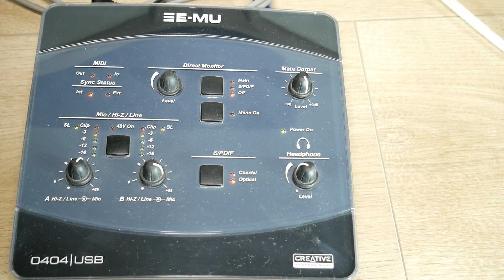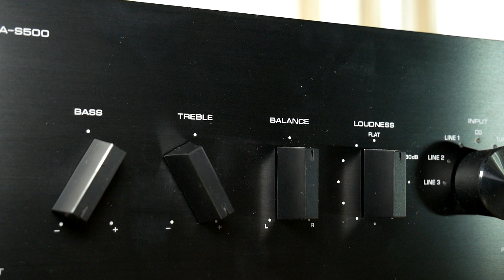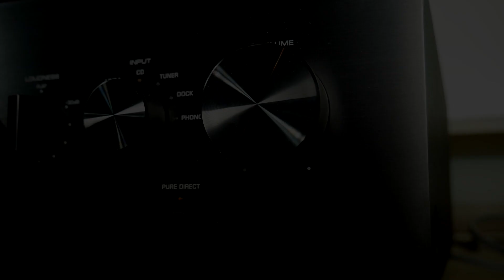Monitor Audio BR6 + Yamaha A-S500 sound & bass excursion test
Soundcheck: Monitor Audio Bronze BR6 stereo 2.5-way Hi-Fi speakers - floorstanding loudspeakers + Yamaha A-S500 stereo integrated amplifier music sound & bass excursion test high quality HQ record with Zoom H1. For sound source I use Dell laptop with Creative E-Mu 0404 USB sound card - audio interface. Music player is Foobar2000 freeware audio player. Excellent sound performance combo for good price. Second hand cost around $400-600, that give you detailed and powerful sound playback experience. For these speakers I recommend bought better amplifier, Yamaha A-S500 not so bad, but these speakers can do more. In low cost budget can buy Yamaha A-S301, or if you have more money you can buy newest version Yamaha A-S501 or big bro Yamaha A-S701 and A-S801.

Specification of Yamaha A-S500:
- Total output power: 200w
- Power output: 85 watts per channel into 8Ω (stereo)
- Frequency response: 10Hz - 100 kHz
- Signal to noise ratio: 100dB (CD/AUX)
- Speaker load impedance: 4Ω to 8Ω
- Dimensions: 435 x 151 x 387 mm
- Weight: 10,3kg

Specification of Monitor Audio Bronze BR6:
- Frequency Response: 33 Hz - 30 kHz
- Power Handling (RMS): 150 W
- Recommended Amplifier Requirements: 40w - 150w
- Sensitivity (1W@1m): 90 dB
- Drive Unit Complement: 1 x 25mm gold dome C-CAM, 2 x 6.5" MMP II Bass and 1 x 6.5" MMP II Bass mid-range
- External Dimensions: (HxWxD):970 x 200 x 300 mm
- Weight (Individual): 17,4 Kg

[-] Hазвание видео RU: Акустическая система (АС) Monitor Audio Bronze BR6 + Интегральные стерео усилител Yamaha A-S500 звук и бас Тест Hi-Fi акустики/усилител

[-] Video nosaukums LV: 2.5 joslu skandu Monitor Audio Bronze BR6 + stereo integrālais pastiprinātājs Yamaha A-S500 skaņas, mūzikas un bass test.